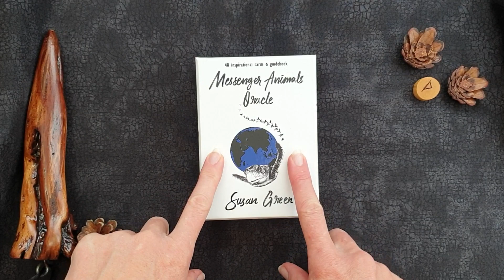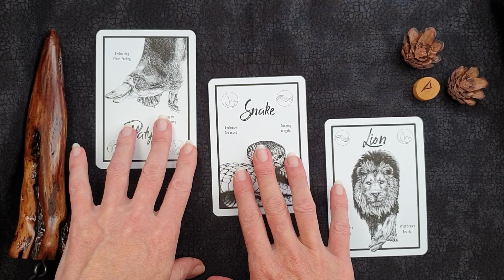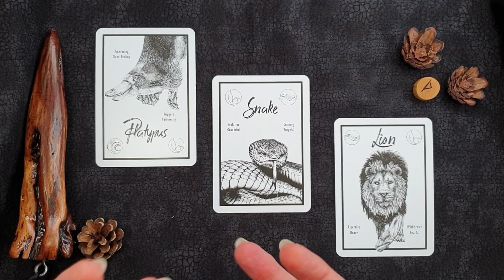Are you feeling this as well? - Mini tarot reading to help you through the week!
Super short mid week psychic energy check in - take what you need & leave the rest!

Have a brilliant week !

USEFUL INFORMATION:
Spirit animal information blogs:

See these cards being drawn!!!

Connect with through other channels and services